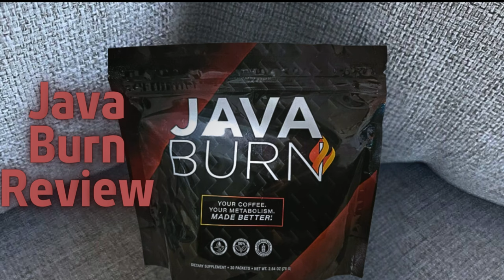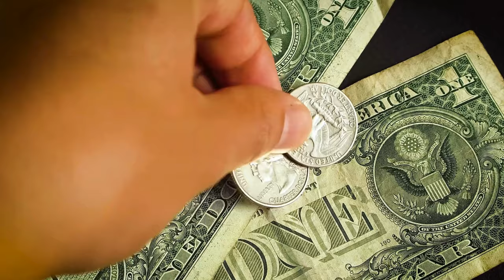Java Burn (Customer Review) Java Burn Review - Java Burn Reviews - Java Burn Coffee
Take a look at my java burn customer review. Don’t miss out!

Java Burn Review

Welcome to our detailed review of Java Burn, a revolutionary weight loss supplement designed to supercharge your metabolism and help you shed those extra pounds. If you're curious about Java Burn reviews, ingredients, or simply want to know if Java Burn works, you're in the right place. In this video, we'll explore everything you need to know about this innovative supplement, including its benefits and real customer reviews.

📌 Product Presentation
Java Burn is a cutting-edge weight loss supplement designed to be mixed with your morning coffee. This unique formula combines natural ingredients that are known to boost metabolism, enhance fat burning, and increase energy levels. By incorporating Java Burn into your daily routine, you can transform your regular coffee into a powerful fat-burning beverage.

🌟 Key Features of Java Burn:
Easy to Use: Simply mix Java Burn with your morning coffee for a convenient weight loss solution.

💬 FAQs about Java Burn

Java Burn is a weight loss supplement designed to be mixed with your coffee, using a blend of natural ingredients to boost metabolism and enhance fat burning.

❓ What are the Java Burn ingredients?
Java Burn contains a blend of natural ingredients known for their effectiveness in supporting weight loss.

❓ Does Java Burn work?
Yes, Java Burn has been formulated with scientifically backed ingredients to support weight loss. Many users have reported positive results and significant weight loss.

❓ How does Java Burn work?
Java Burn works by combining natural ingredients that enhance your metabolism and fat-burning processes, helping you lose weight more efficiently.

❓ Where to buy Java Burn?
You can buy Java Burn from the official website to ensure you receive the genuine product and any special offers available.

❓ What is the price of Java Burn?
The price of Java Burn varies based on the package and any promotions.

❓ Are there any customer reviews for Java Burn?
Yes, there are numerous customer reviews available on the official website and other review platforms. Many users have shared their positive experiences and the results they have achieved with Java Burn.

🛒 Try Java Burn Today!
Ready to start your weight loss journey with Java Burn? You can find more information and purchase it directly from the official website. Ensure you get the authentic product by buying from trusted sources. Images and videos used in this video are for illustrative purposes only. I may receive compensation if you choose to purchase the product through the links provided within this video.

Key Moments
0:00 - Java Burn Order
1:54 - Java Burn Where to Buy
2:07 - Java Burn 2024
2:22 - Does Java Burn Work
2:42 - Java Burn Benefits
3:17 - Java Burn Supplement
3:34 - Java Burn Really Works
3:52 - Java Burn US